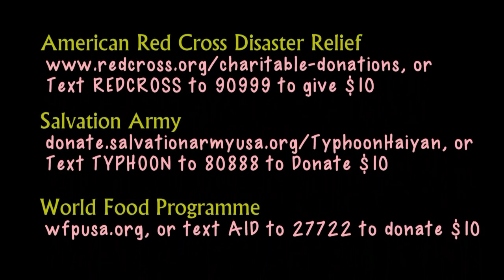SURVIVOR: BLOOD VS. WATER Eps 8-10: Toby Blackwell's Recap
**My recap of Episodes 8-10 of "Survivor: Blood vs. Water" for Buff Headwear Co.
In our post-merge world, there have been some changes...Let's talk about em